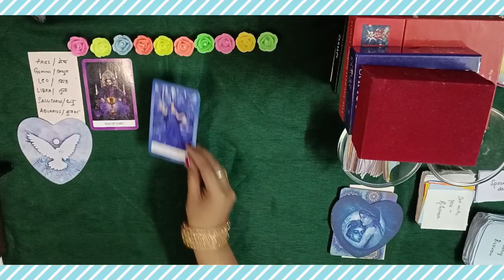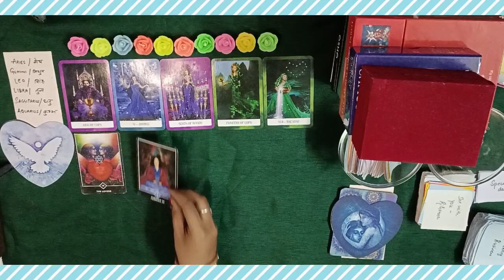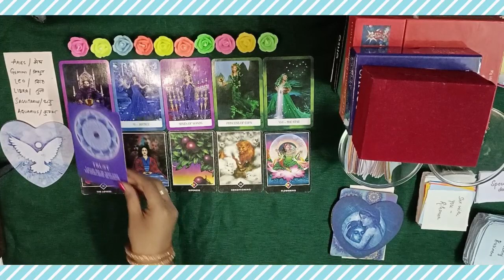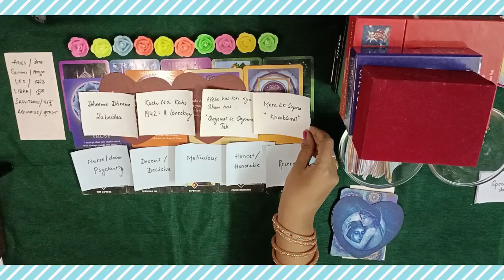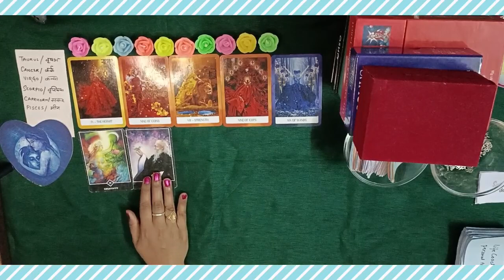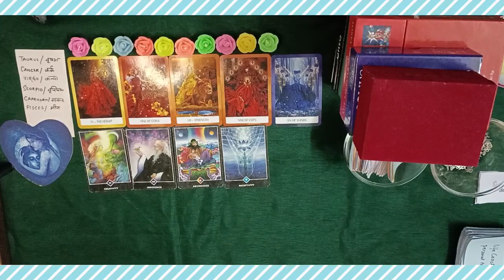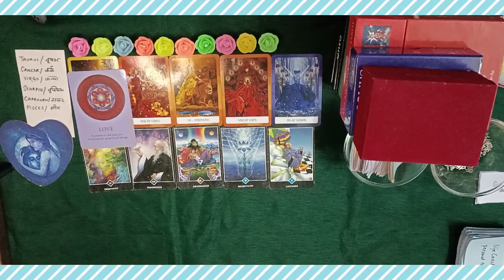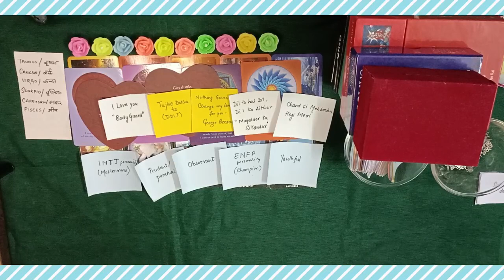💕 Your SPOUSE PERSONALITY - DREAM PARTNER vs REALITY 🌿💋🔮 PICKACARD#tarot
💋 TIMESTAMPS 💋
00:00 intro
00:40 pile 1(Aries,gemini,leo,libra,sagittarius,aquarius)
20:04 pile 2(Taurus,cancer,virgo,scorpio,capricorn,pisces)